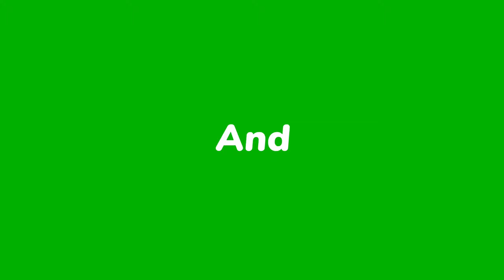Joyce Sims Passes Away - "Come Into My Life" Video Tribute 1987 - Her Last Interview Was Intense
Joyce Sims, Best Known For Her Hit "Come Into My Life", Passes Away - Her Last Interview Was Intense - She Was A Singer & Songwriter - Watch "Come Into My Life" Music Video 1987 - Urban Music 2000 Radio - Tribute To Joyce Sims

🔥Singer/Songwriter Joyce Sims' last interview was intense
🔥Watch Joyce Sims 80s R&B Hit "Come Into My Life" music video
🔥Come into My Life is the debut album by American singer-songwriter Joyce Sims, released in 1987
🔥 Tribute To Joyce Sims

On October 15, R&B Singer Joyce Sims passed away. We remember her biggest R&B hit "Come Into My Life" and mourn her passing at the age of 63, the cause of death is unknown.

🔥Joyce Sims - "Come Into My Life" Lyrics

Come into my life, I got so much love to show you
Come into my life, boy, I adore you
Come into my life, I'll open the door
And I will treat you right
And I'll show you sweet mellow days that you want and need

💡Song "Come Into My Life"
Released: 1987
Artist: Joyce Sims
Album: Come into My Life

Suggested websites!

Joyce Sims first hit the charts on both sides of the Atlantic in 1986 with the Kurtis Mantronik-produced “All and All,” but took it to the next level two years later with “Come Into My Life,” a top 10 hit that became Sims’ signature song. She followed with several solid charters over the next few years, including “Lifetime Love,” “Walk Away” and “Looking for a Love.”

Urban Music 2000 - We pay homage to R&B, hip hop, & gospel music of the past 🎶